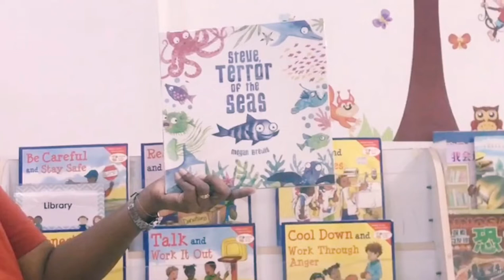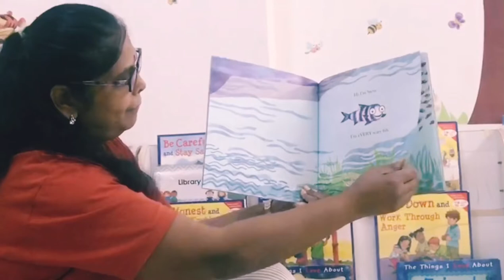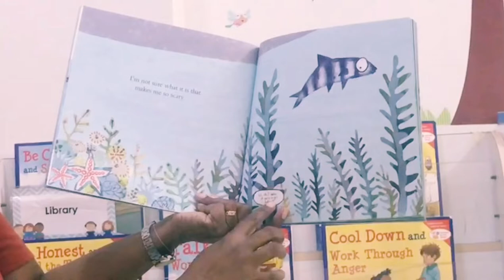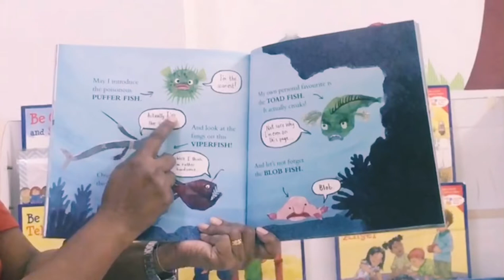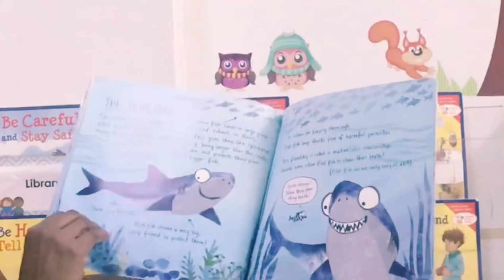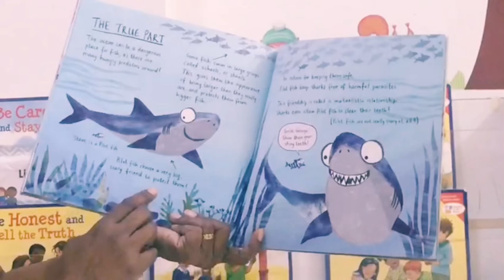Steve, Terror of the Seas By Megan Brewis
Storytelling session by Teacher Rani.